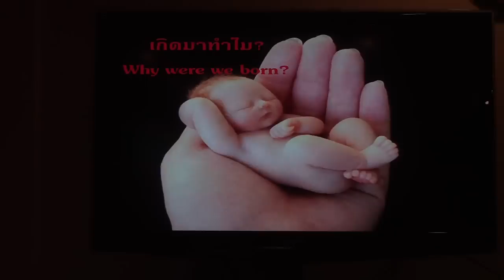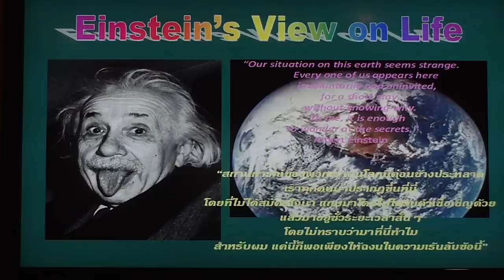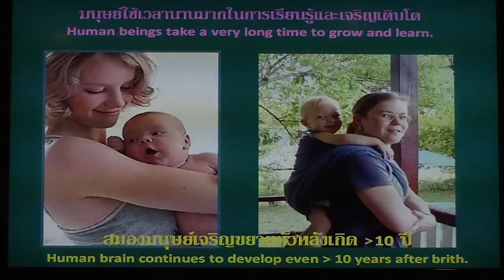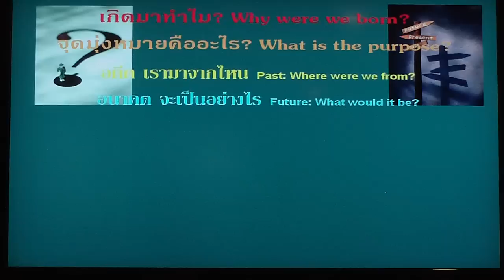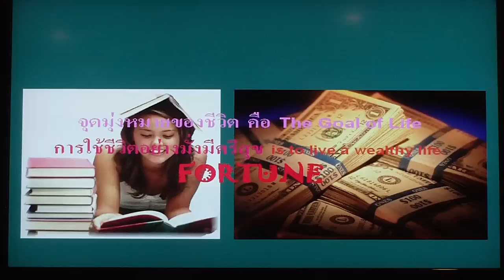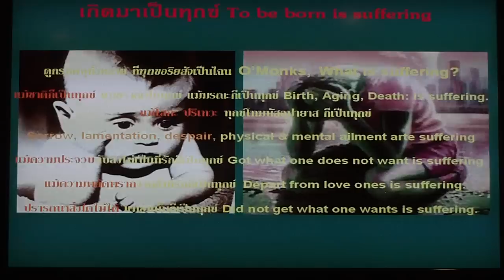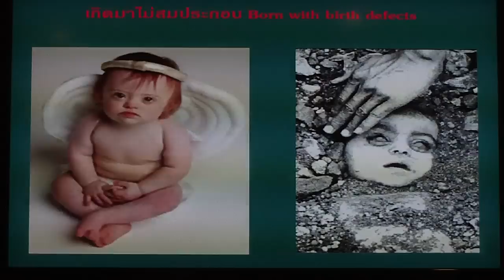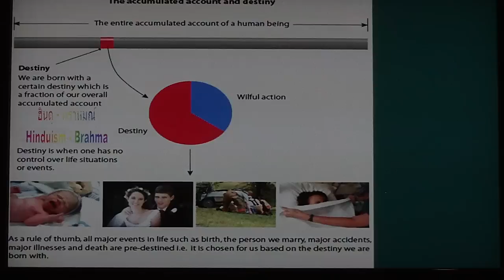Why Were We born? How did we get here? 1 of 6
" Why were we born?"  has always been a burning question to every human being, including Einstein. Along the same line are other similar questions, e.g., "What is the purpose of life?" "Where did I come from?" "What is the meaning of life." Religions have played a major roles in answering all these questions, according to their beliefs. Buddhism clearly stated that we are the fruition of our own karma, so we were born to pay back what you have done previously. Yet, we keep accumulating more karma on the way, with more ego or "self-image" engraved into our life and mind. As long as one still clings to one's ego, this cycle of births & deaths would keep on rolling, until one breaks out of this shield of ego or self-image, freeing oneself from craving and concepts, dis-ease and suffering.